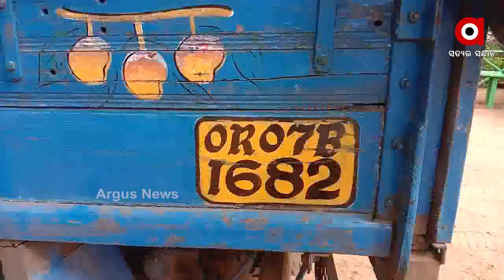ଗଞ୍ଜାମ ବୁଗୁଡାରେ ମାତିଲେ ଶିକାରୀ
ବୁଗୁଡା ବନଖଣ୍ଡରେ ଶିକାରୀମାନେ ବେଧଡକ ଭାବେ ଜଙ୍ଗଲୀ ଜନ୍ତୁ ଶିକାର କରୁଛନ୍ତି । ଏପରିକି ଜଙ୍ଗଲଜାତ ଦ୍ରବର ଶିକାର କରୁଛନ୍ତି । ତେବେ ଖବର ପାଇ ପୋଲିସ ଜଣେ ଶିକାରୀକୁ ଗିରଫ କରିବା ସହ ଦୁଇଟି ମୃତ ବାରହା ଜବତ କରିଛି ।